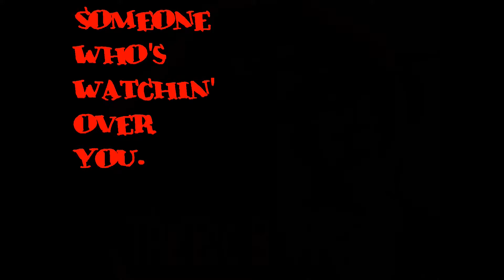Someone Watching Over You -The Big Bopper (COVER) Tom Clark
Dedicated to my VERY good friend *Floyd Amason* Jape Richardson (The Big Bopper) Is all too often only remembered for just one song, he did in fact write some brilliant material.
Jape had a FANTASTIC! voice, and a brilliant sense of humour.
Please check him out on YouTube, he will make you smile :-) trust me . . .! ! ! ;-)